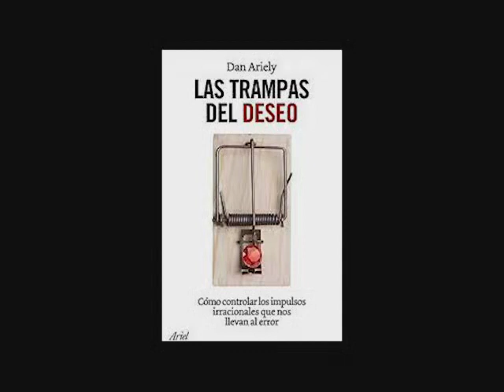Las trampas del deseo Dan Arley. Resumen del libro en 15 minutos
Las trampas del deseo: Cómo controlar los impulsos irracionales que nos llevan al error

¿Por qué compramos lo que compramos? ¿Somos realmente dueños de nuestras decisiones o se nos puede manipular como consumidores? ¿Tienen trampa las ofertas? Qué influye en que un producto nos parezca caro o barato? ¿Gasta más quien paga con tarjeta de crédito? ¿Por qué compramos cosas que no necesitamos? ¿Influyen las marcas en nuestro grado de satisfacción ante un producto? ¿Hay robos más éticos que otros? ¿Somos compradores compulsivos e irracionales? Este libro apasionante, riguroso y ameno responde a estas y otras muchas preguntas sobre nuestras decisiones cotidianas, como consumidores y como ciudadanos, a partir de experimentos punteros llevados a cabo por el prestigioso especialista en psicología del consumo Dan Ariely. El autor nos proporciona nuevas y sorprendentes conclusiones sobre la naturaleza humana, que ayudarán al lector a tomar mejores decisiones en su vida personal y laboral.   “Va a ser el libro más influyente y comentado en años. Está tan lleno de descubrimientos deslumbrantes y es tan entretenido que cuando lo empecé a leer no fui capaz de soltarlo”, Daniel McFadden, Premio Nobel de Economía en 2000.   “Muy original. Ariely no sólo nos proporciona una buena lectura, sino que también nos hace más sabios”, George Akerlof, Premio Nobel de Economía en 2001   “Le entretendrá al tiempo que le hará más sabio. Y lo que aprenderá sobre cómo toma usted las decisiones le sorprenderá y puede que hasta le haga cambiar. Además, aprenderá lo divertido puede llegar a ser el estudio de la toma de decisiones”, Daniel Kahneman, Premio Nobel de Economía en 2002.

Si te ha gustado este resumen del libro en 15 minutos cómpralo para apoyar al autor y la editorial que lo han hecho posible